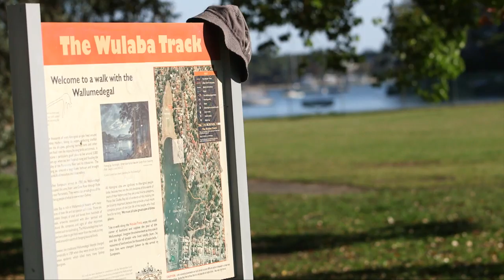81 Western Crescent Gladesville (2111) NSW